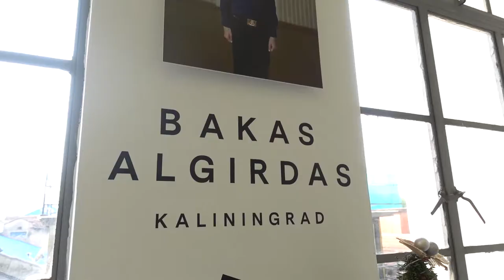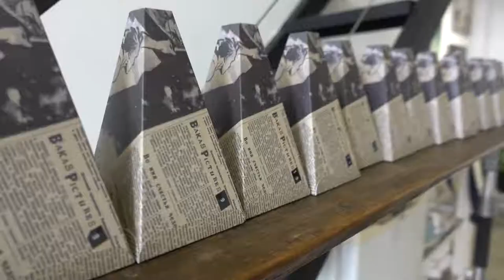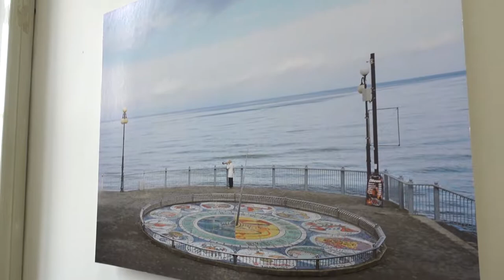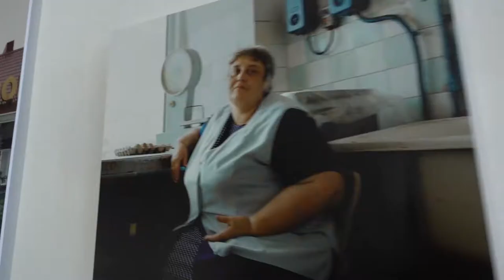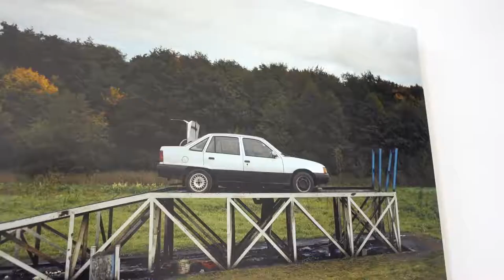KALININGRAD: Algirdas Bakas PHOTOGRAPHY Project